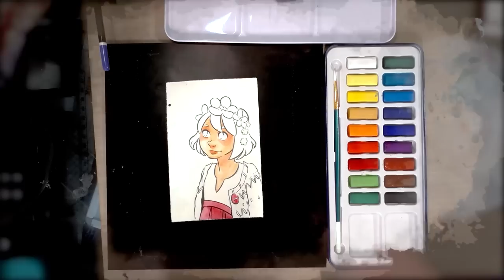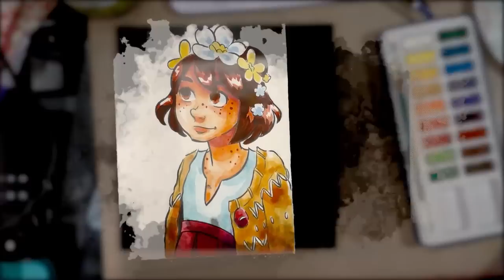💸Cheap💸 Watercolor From Amazon- Bainyo Fieldtest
Putting those Bainyo watercolors to the Nattosoup fieldtest!

Steve Combs-Plug Me In
Manly Nunn Steps Out
Jonah's Message for New York
Hypocritopotamus
Let's Just Get Through Christmas
New Boots Rag
Which That Is This
Database of Problems, Rolodex of Lies